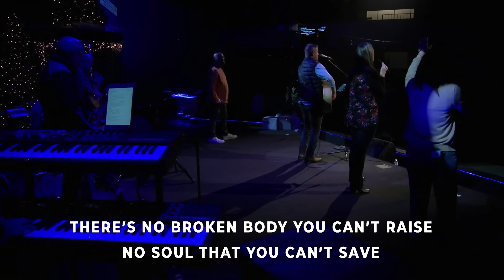Worship Experience 11-28-21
Thank you for checking out Woodlawn Church’s Online Campus.